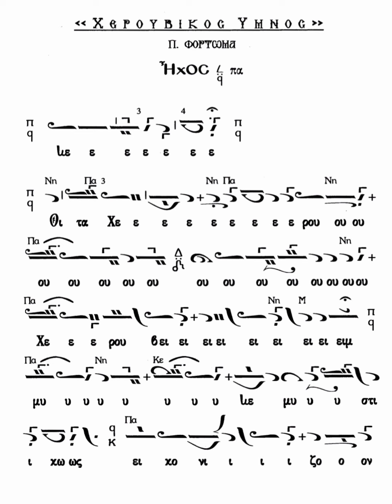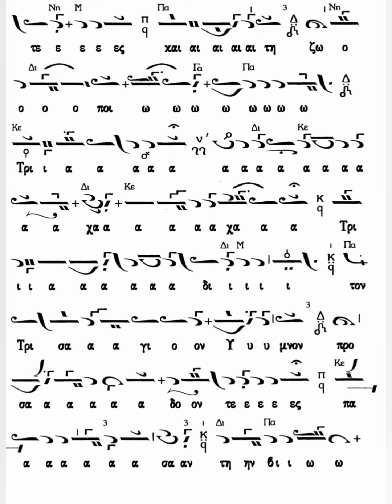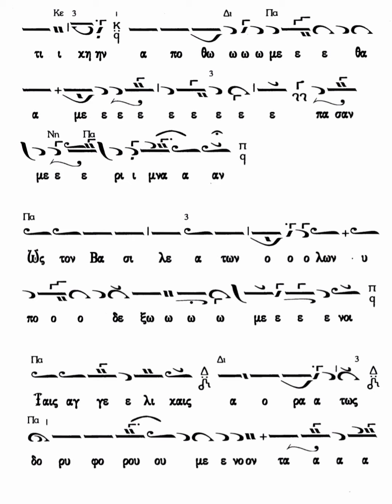Χερουβικό Σύντομο, Ήχος Α', Παύλου Φορτωμά - Ιωάννης Μουσελλής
Τον Σύντομο Χερουβικό Ύμνο και το Ταις αγγελικαίς σε Ήχο Α' και μέλος Παύλου Φορτωμά, ψάλλει ο Ιωάννης Μουσελλής στον Ι.Ν. Ζωοδόχου Πηγής Καλύμνου (Καλαμιώτισσα).
28/08/2021.